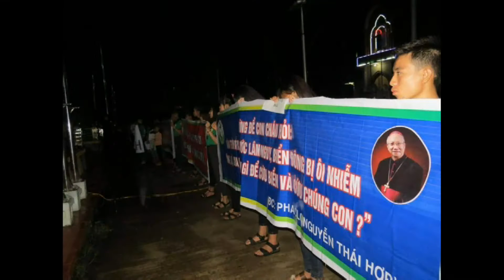Giaó xứ Cồn Sẻ - Quãng Bình cầu nguyện công lý Hòa Bình 21 /09 /2016